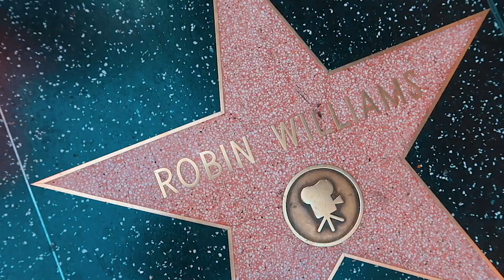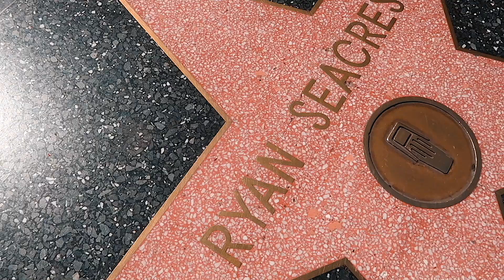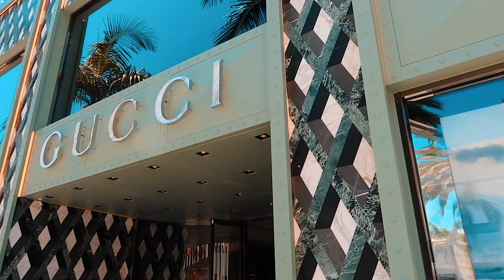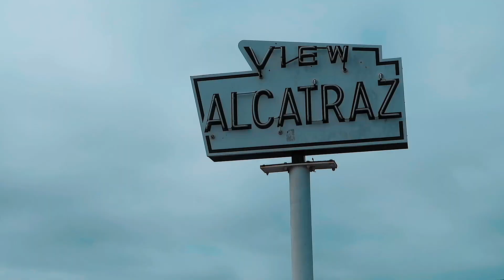THIS WAS UNBELIEVEABLE!! *Bucket-List Vacation*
This was a DREAM vacation!

Connect with our family:
We are Team Balmert:
This is our family channel; sharing our journey through life as husband and wife and as parents.  We share positivity, love and laughs with the world through out UPBEAT movement we've created.

Want to team up?:
If you want to collaborate or message us, you can message us or send an email to or on our Facebook
Equipment Used to Film:
Canon M50:

Canon EF-M 11/22mm Lens:

Canon G7X Mark II:

RODE Video Mic Go:
If you think someone would love our message or share a laugh with us, be sure to tag them and share with them!
Send Mail To:
Team Balmert